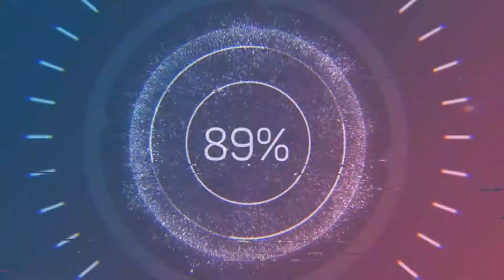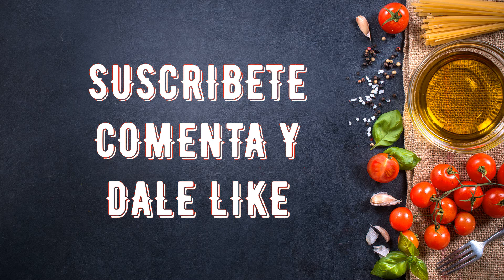Como lavar una gallina, pollo o cualquier ave // preparación de gallina para ser cocinada //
El día de hoy les traigo la preparación de una gallina este procedimiento se puede aplicar para cualquier ave ya se pollo gallinas, patos etc.